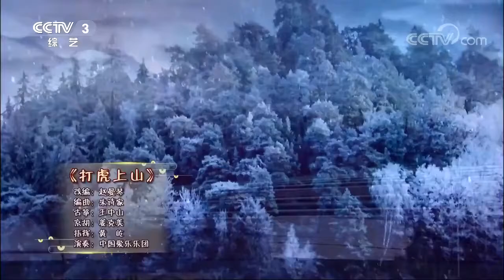打虎上山（古筝、京胡）- 王中山、姜克美 / Ascending the Tiger Mountain (Guzheng/Jinghu) - Wang Zhongshan & Jiang Kemei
打虎上山 / Ascending the Tiger Mountain
编配：赵曼琴 / Instrumented by: Zhao Manqin
编曲：朱诗家 / Arranger: Zhu Shijia

演奏家 / Performers:
古筝独奏：王中山 / Guzheng Solo: Wang Zhongshan
京胡独奏：姜克美 / Jinghu Solo: Jiang Kemei
协奏：中国爱乐乐团 / Orchestral Accompaniment: China Philharmonic Orchestra
指挥：黄屹 / Conductor: Shan Yi